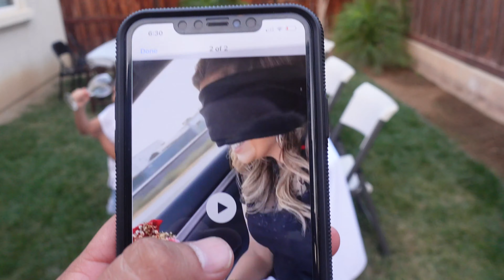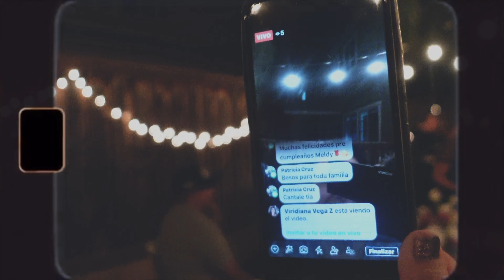Backyard Dinner ... she cried?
Our backyard dinner surprise was a success for our favorite person. Wish we could of vlogged the before and after of the backyard hubby had put in some new grass but we didnt think of it! Anywho we did vlog this amazing birthday dinner surprise for my sister in law and caught her reaction! Her birthday is not until 9/29 so we definitely celebrated early, I love surprises and they sure aren't for everyone haha! oh and Im not a decorator but I think I got something something in me hehehe! ENJOY!

win $50
1. like this video
WINNER WILL BE ANNOUNCED IN NEXT VIDEO